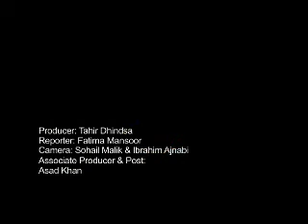Food Security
Pakistan has adopted its first ever hunger mitigation program named as "Zero Hunger Programme" The Programme has been inaugurated by Prime Minister Yousaf Raza Gillani...